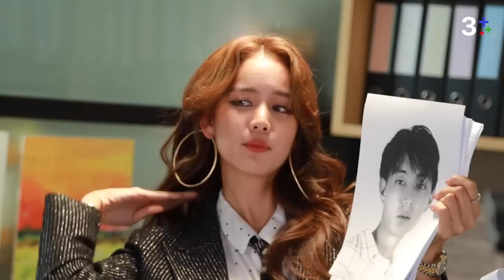เบื้องหลังแบบจัดเต็มของซิงเกิล “แฟนผมน่ารัก” จาก นางเอก โบว์ เมลดา | 3Plus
เบื้องหลังแบบจัดเต็มของซิงเกิล “แฟนผมน่ารัก” จาก นางเอก โบว์ เมลดา แบบจัดเต็ม มีให้ติดตามชมความน่าร้ากกกกกกกก แล้วตอนนี้ มารับชมความ exclusive แบบนี้ได้ที่ 3Plus Premium ที่เดียว